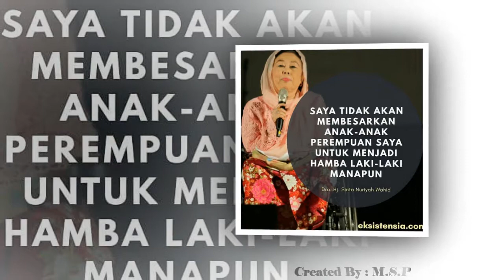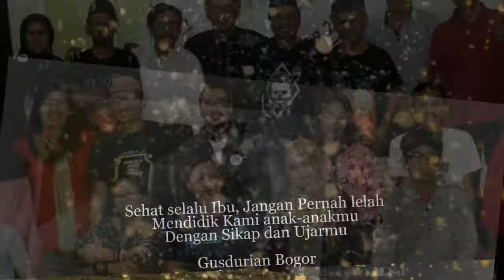Selamat Ulang Tahun Ibu Shinta Nuriyah Wahid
Semoga Bu Nyai Shinta senantiasa panjang umur, sehat selalu, selalu membimbing kita semua